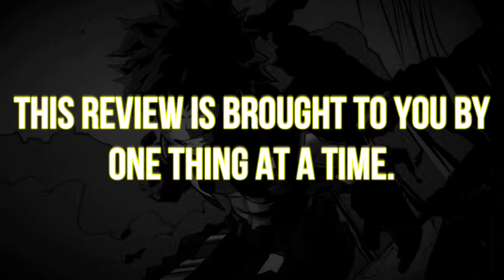My Hero Academia Chapter 248 Review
Training a hero one step at a time. Sparda3g reviews My Hero Academia Chapter 248. Enjoy!